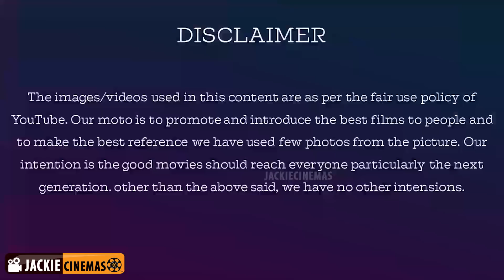கவின் வின் பண்ண வாய்ப்பு? கவின் திறமைசாலிதான் | Bigg Boss Tamil Day 86 | BiggBoss 3 Tamil | Kavin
கவின் வின் பண்ண வாய்ப்பு? கவின் திறமைசாலிதான்

Thanks